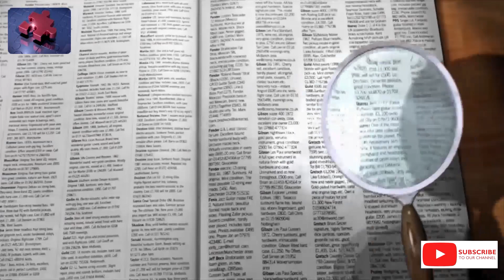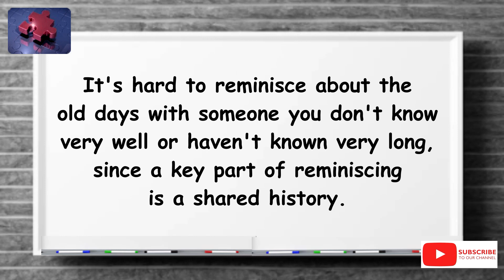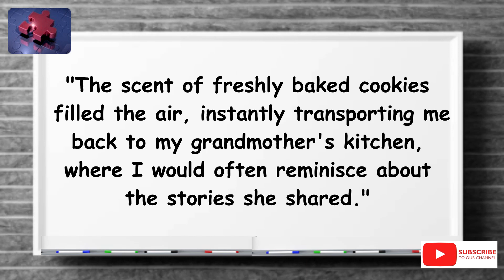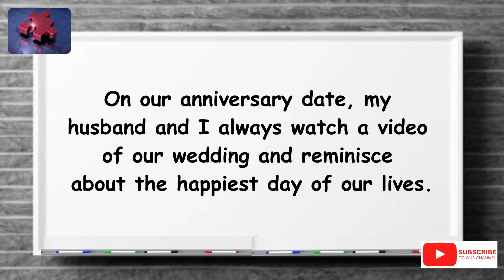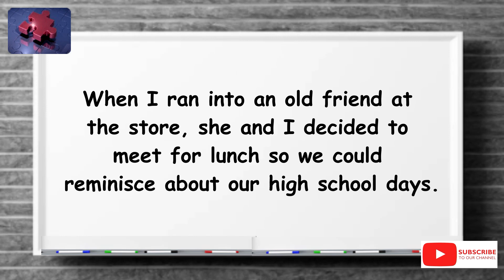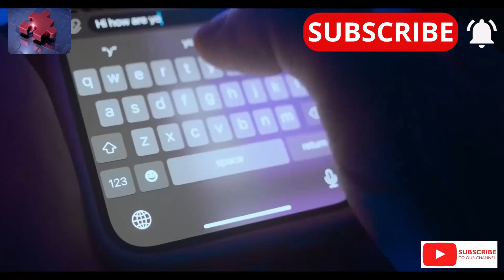REMINISCE. The simplest definition YOU need!! tellsvidetionary™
Reminisce. Word of The Day 27 May 2024.